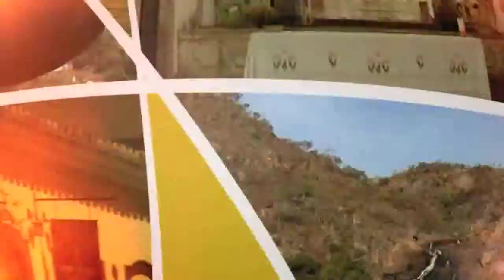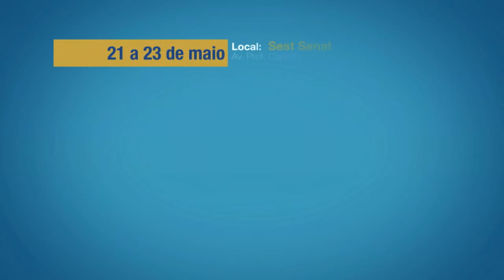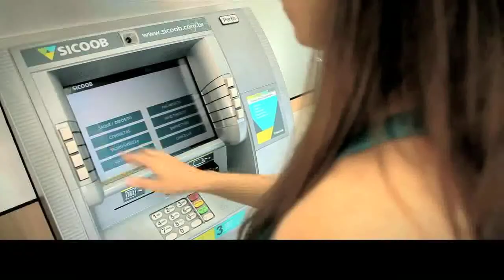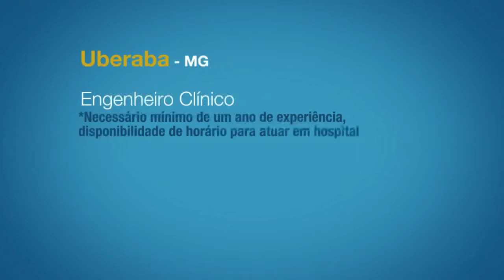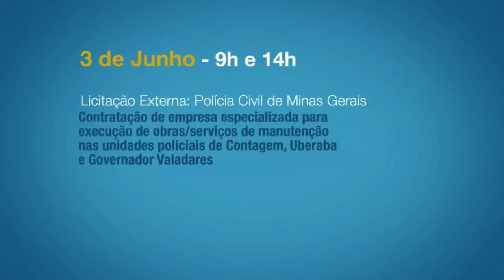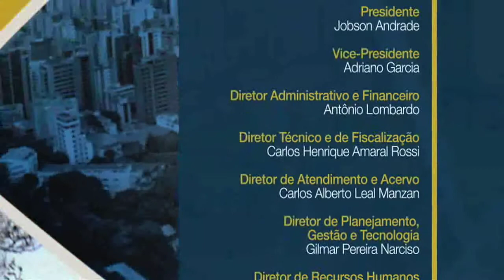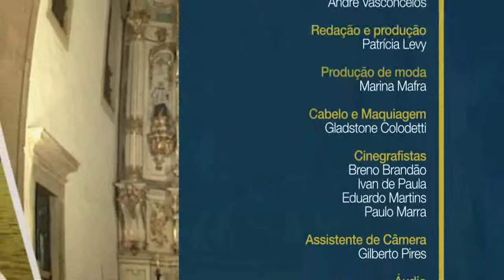WebTV Crea-Minas - 01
Dentre os destaques do programa estão o pronunciamento do presidente do Crea-Minas, engenheiro civil Jobson Andrade sobre o lançamento da WebTV Crea-Minas, e a experiência da captação de recursos no município de Iturama, que recebeu uma nova inspetoria do Conselho.

:: Especial: Pronunciamento do presidente do Conselho, Jobson Andrade sobre o novo canal WebTV Crea-Minas
:: Matéria: Iturama escritório de representação do Crea-Minas
:: Matéria: Processo de implantação de inspetorias do Crea-Minas em cidades do interior